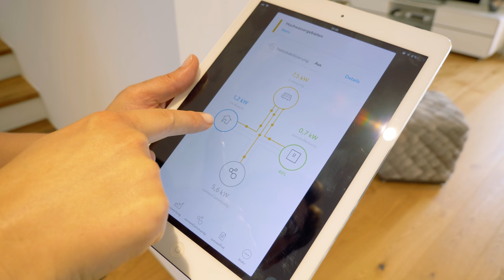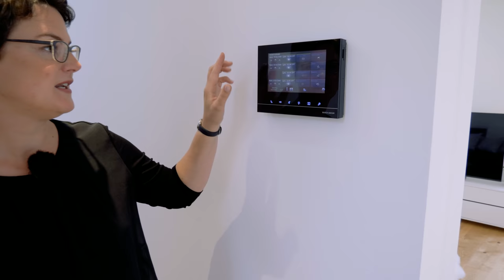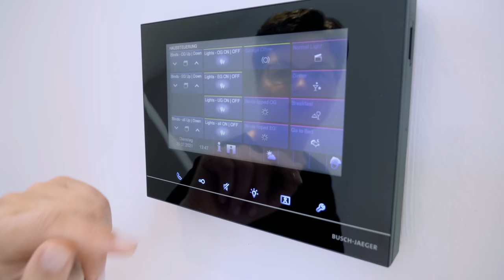Massivhaus für kleine Grundstücke OHNE Heizkosten | Wohnwerke Neubauten | Hausbau Helden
In dieser Haustour zeige ich euch ein Massivhaus aus Kalksandstein, mit Doppelgarage und praxiserprobtem Plus-Energie-Konzept, das keine Heizkosten verursacht. Es ist ein bewohntes Musterhaus der Wohnwerke GmbH auf einem nur 400 Quadratmeter großen Grundstück im Großraum Stuttgart. Der Architekt wollte hier eine energie-, kosten- und flächeneffiziente Architektur für kleine Grundstücke schaffen.

Den Grundriss zu diesem Massivhaus für kleine Grundstücke und den Kontakt zum Anbieter und zur Vereinbarung von Besichtigungsterminen findet ihr hier:

In Remshalden bei Stuttgart steht dieses Massivhaus, das Dank abgestimmter Plus-Energie-Technik keine Heizkosten verursacht, sondern sogar einen Energie-Gewinn produziert. Geplant und gebaut hat es der Architekt Lucas Neddermann. Bei Abmessungen von 9 x 10 Meter und zwei Vollgeschossen bietet es 168,5 Quadratmeter Wohnfläche plus Keller und Doppelgarage. Die Außenwände des Massivhauses bestehen aus 15 cm Kalksandstein mit 16 cm starkem Wärmedämm-Verbundsystem aus Polystyrol. Das flach geneigte Satteldach würde ohne Dachüberstände gestaltet. Die Fassade wir durch ausschließlich bodentiefe Fenster gegliedert. Die einfache Kubatur mit durchdachten Details verursacht nicht nur geringere Kosten, sondern ergibt auch eine klare, moderne Anmutung. Die Geschossdecke ist als Halbfertigteildecke aus Stahlbeton hergestellt. Die Stoßfugen sind verspachtelt und im Erdgeschoss tapeziert und weiß gestrichen.

Das Grundriss-Konzept dieses Massivhauses setzt auf optimierte Flächennutzung. Erschließungsflächen werden klein gehalten oder mit anderen Flächen überlagert, das Erdgeschoss ist sehr offen gestaltet, eine kleine Galerie und lange Sichtachsen sowie sinnvoll geplanter Stauraum schaffen ein großzügiges und aufgeräumtes Raumambiente.
Im Obergeschoss sind die Zimmer teilweise bis unter den Dachfirst geöffnet. Eine Galerie im Dachspitz kann je nach Bedarf offen oder geschlossen ausgeführt werden oder an das jeweils gewünscht Zimmer als Raumreserve angeschlossen werden. Auf der Südseite des Hauses ist eine Indach-Photovoltaik-Anlage mit 9 kWp-Leistung installiert, welche die Dacheindeckung ersetzt. Zusammen mit einem 10 KWh-Speicher im Keller, einer Ladestelle für das Elektro-Auto, einer energieoptimierten Smarthome-Anlage, welche intelligente Energienutzung ermöglicht und einer strombetriebenen Wärmepumpe mit Erdkollektor haben die Bewohner bei den Energiekosten im ersten Jahr sogar 800 Euro Gewinn gemacht, statt Heizkosten zu zahlen. Nach Abzug des Eigenverbrauchs für Haustechnik und Auto wurde für 1000 Euro Strom ins Netzt eingespeist, im Winter musste Strom für 200 Euro zugekauft werden. In diesem Haus-Tour-Video gibt es einen Rundgang durch alle Räume des Hauses und des Kellers, mit Tipps für die Ausstattung und Erklärung des Technik-Konzeptes, das in diesem Massivhaus für Wohnen ohne Heizkosten sorgt.

Die aktualisierte Preisinfo für dieses Massivhaus vom Architekten lautet wie folgt:
Die Haus-Variante 2, wie sie hier zugrunde liegt, kostet ab 455.000 €, bezugsfertig inklusive Bodenplatte. Die etwas kleinere Varinate 1 mit 138 Quadratmetern gibt es bezugsfertig ab 415.000 Euro inklusive Bodenplatte.

0:00 - Intro
0:39 - Außenansicht
6:46 - Diele
11:35 - Küche
15:11 - Wohnbereich
17:43 - Smart Home
22:12 - Galerie
24:10 - Schlafzimmer
25:29 - Kinderzimmer
27:39 - Badezimmer
32:06 - Keller
35:09 - Verabschiedung

Über den Kanal Hausbau Helden: Unser Kanal "Hausbau Helden" ist die Inspirationsquelle und Online-Community für private Bauherren und alle, die es werden wollen! In unseren House Touren zeigen wir euch Traumhäuser - ob Holzfertighaus, Massivhaus oder Holzskeletthaus. Wir besuchen echte Baufamilien und zeigen euch die besten Musterhäuser. In Experteninterviews und Ratgebern erklären wir alles Wichtige rund um den Hausbau. Dazu gibt's den Kommentar unserer Hausbau Heldin (Dipl.-Ing. Architektur) Susanne Neutzling sowie das geballte Wissen der Neubauredaktion des Fachschriften-Verlags.

Über 2700 weitere Massiv- und Fertighäuser im Detail gibt es